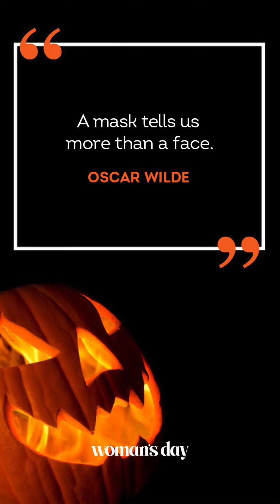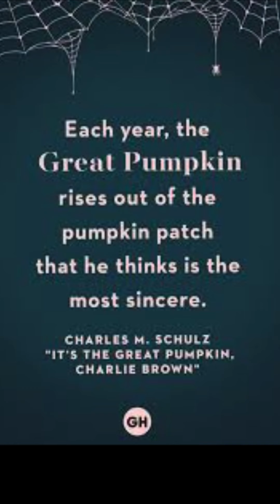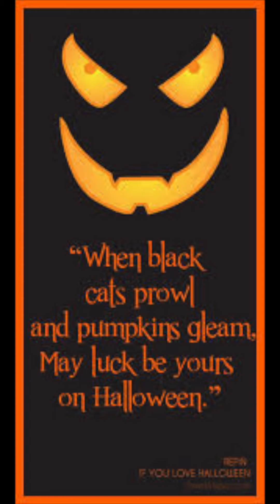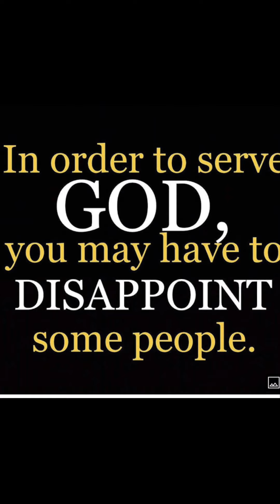Halloween or not?